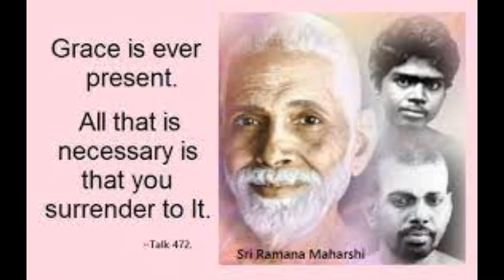Ramana Maharshi Explained In Detail The Sadhana And Grace